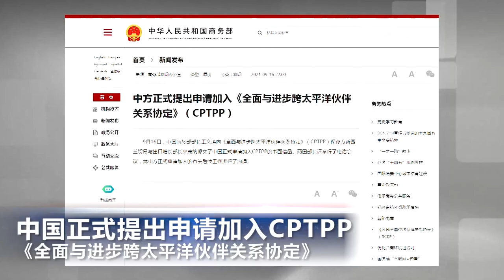加州将接收首批超5200名阿富汗难民 全美最多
00:00 片头

00:06 新冠令美国人口减少0.2%

01:12 加州将接收首批超5200名阿富汗难民 全美最多

02:02 SpaceX首个航天“平民团”成功升空

02:37 阿富汗临时政府代理副总理公开露面辟谣 称塔利班不存在内讧

03:10 中国正式提出申请加入《全面与进步跨太平洋伙伴关系协定》